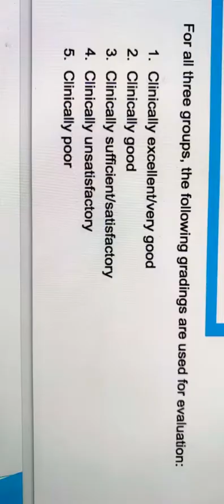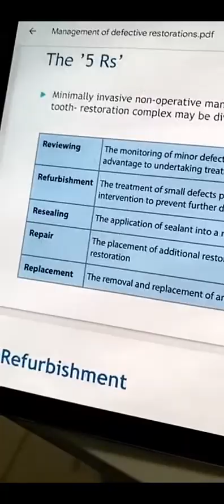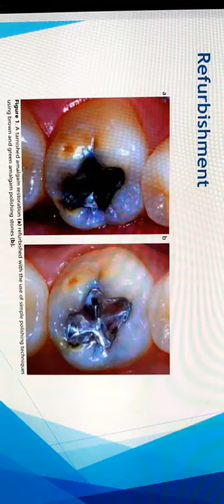How to evaluate a restoration?